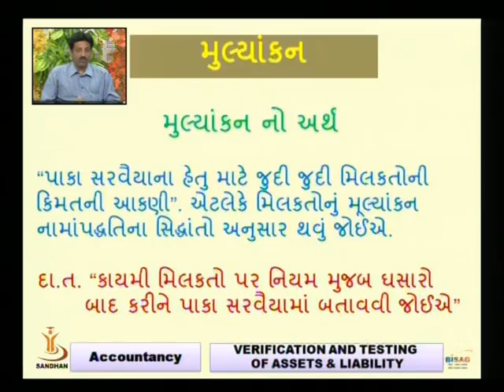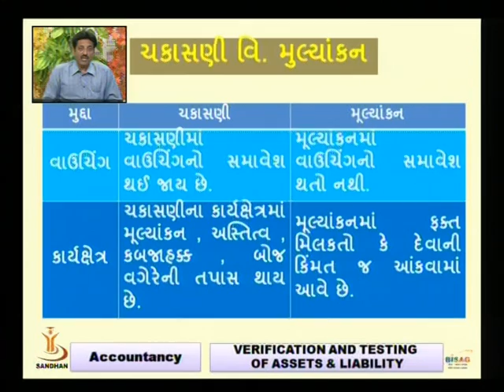Verification & Valuation Of Assets & Liability Part 2